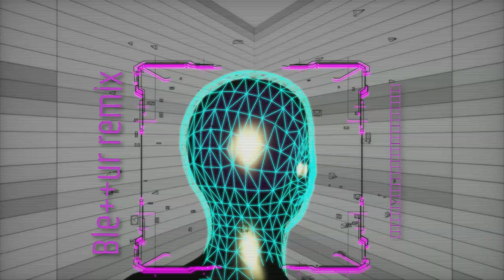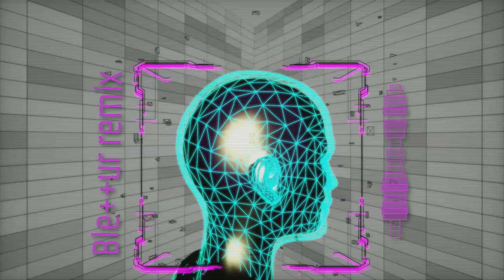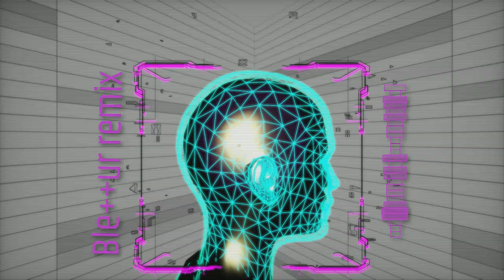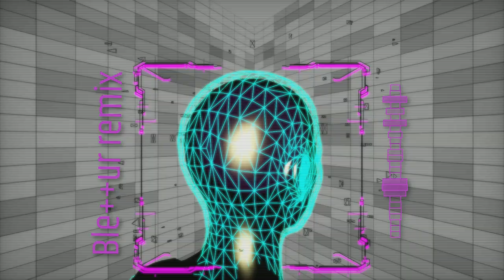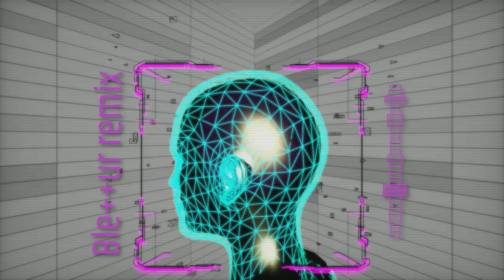Король и Шут-Воспоминания о былой любви(Blettur synthwave remix)